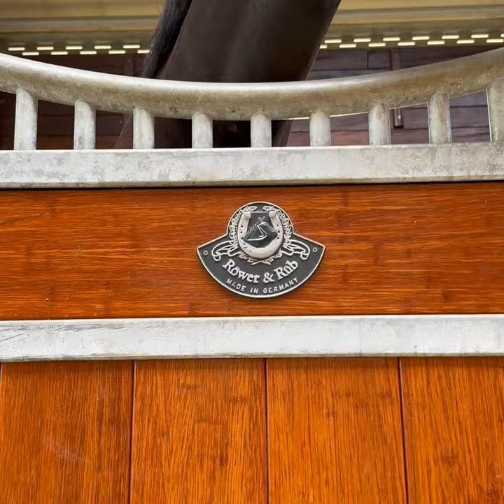Grønnegade 38, 2970 Hørsholm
Ejendomsmæglerfirmaet Pernille Sams